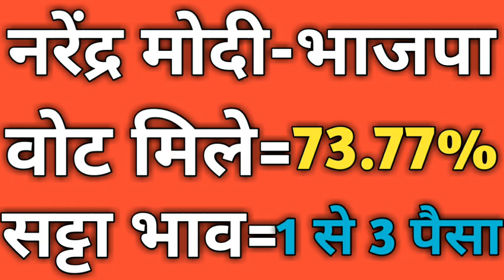राष्ट्रीय सट्टा बाजार सर्वे रिपोर्ट-देश के 15राज्य 117लोकसभा सीटों पर तृतीय चरण मतदान भाव जारी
लोकसभा चुनाव 2019 Lok Sabha Election 2019 के तृतीय चरण 3rd Phase मे 117 सीटो पर आज 23 अप्रेल 2019 23April,2019 को शांतिपूर्ण मतदान Voting सम्पन्न हो गया! फलौदी सट्टा बाजार ने सभी मतदान केन्द्रो पर वोटिंग की सर्वे की और ये जानने की कोशिश हुई कि किस उम्मीदवार या कौनसे राजनैतिक दल को कितना प्रतिशत मतदान किया गया! भाजपा BJP, कांग्रेस Congress, महागठबन्धन Mahagathbandhan और अन्य के खाते मे कितना % मतदान किया गया है, इसके अनुमानित आंकडे Faloudi Satta Bajar ने जारी कर दिये है! साथ ही प्रधानमंत्री Prime Minister पद के उम्मीदवार नरेन्द्र मोदी जी Narendra Modi, राहुल गान्धी Rahul Gandhi और महागठबन्धन सरकार के सट्टा बाजार के बाजार भाव भी जारी कर दिये गये है! पिछली सर्वे आंकडो के बाजार भाव मे काफी बदलाव हुये है! दोनो राजनैतिक दलो सहित महागठबन्धन सरकार के भावो मे बहुत उतार-चढाव हुये है! फलौदी सट्टा बाजार के इन सभी आंकडो और सट्टा बाजार भाव के बारे मे विस्तार से हमारी इस विडियो मे बताया गया है!

(1) लोकसभा चुनाव 2019 के तीसरे चरण मे 117 सीटो पर 23 अप्रेल 2019 को हुये मतदान मे वोटिंग प्रतिशत के सभी आंकडे बताये गये है
(2) 3rd third Phase of Loksabha Election 2019 Voting Percentage of Faloudi Satta Bazar full details available
(3) Satta bajar survey details
(4) Falodi satta bajar survey of loksabha election 2019 details
(5) PM survey detail for loksabha chunav 2019
(6) Narender Modi, rahul Gandhi aur maha gathabandhan hetu
(8) प्रधानमंत्री पद की फलोदी सट्टा बाजार सर्वे के आंकडे जारी
(9) PM modi get 302 seats in loksabha election 2019 full details